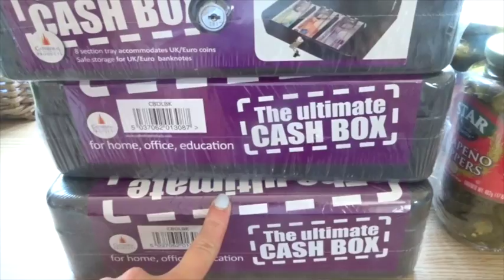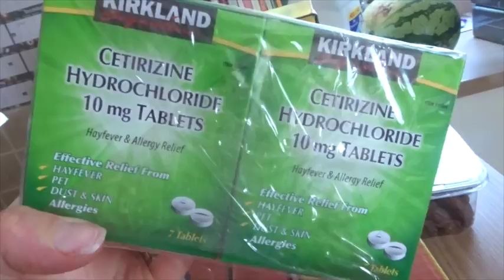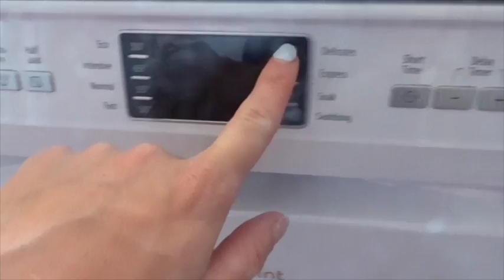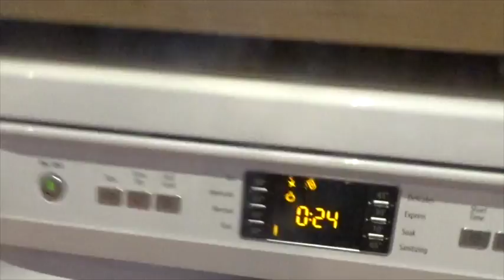LITERALLY MELTING & COSTCO TRIP!